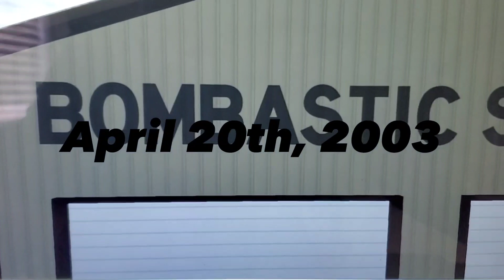Mystery Of ERLC: THE KIDNAPPING